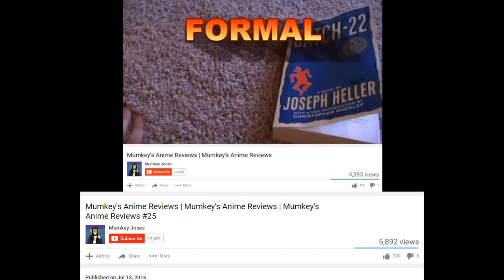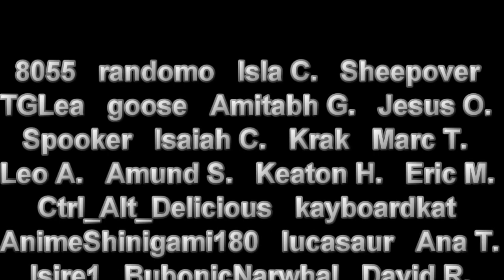Mumkey's Anime Reviews